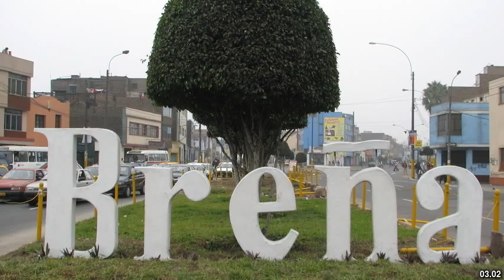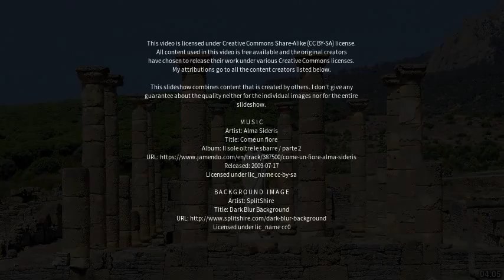Best places to visit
Best places to visit - Las Breñas (Argentina) Best places to visit - Slideshows from all over the world - City trips, nature pictures, etc.